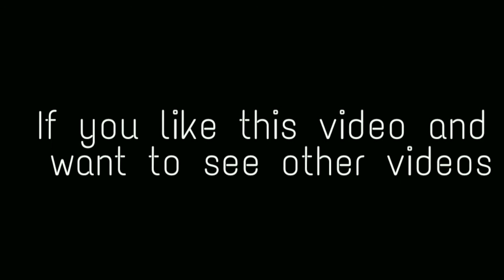How to draw krishna and radha ji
In this video you can learn to draw a water colour painting of lord Krishna and Radha.